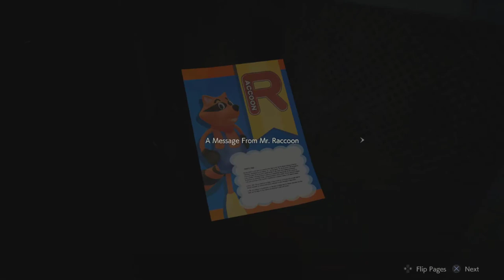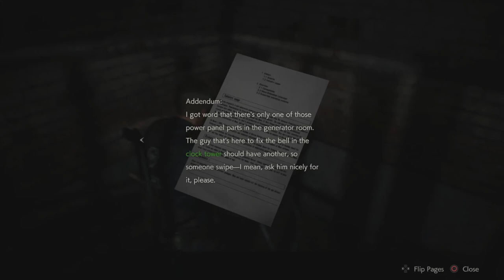Resident Evil 2 Remake Walkthrough Gameplay PART 6 | Ada Wong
Includes the Full Story of the Game, Trivias, Reviews, Cutscenes, Challenges, OSTs etc

*1080p60fps